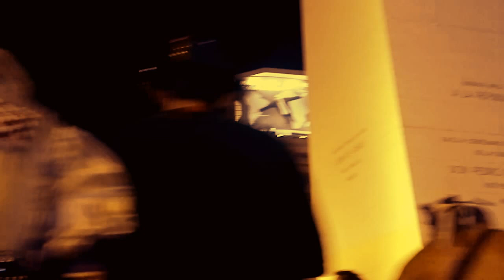"CARNAVAL 2013 EN EL OBELISCO DE BUENOS AIRES ARGENTINA POR OSCAR VALMONT". 3D. HD.